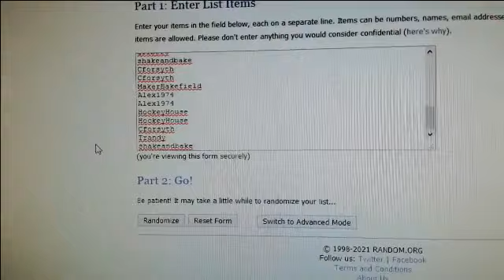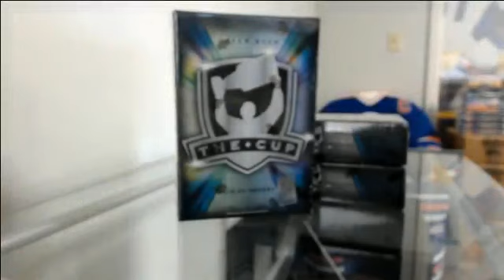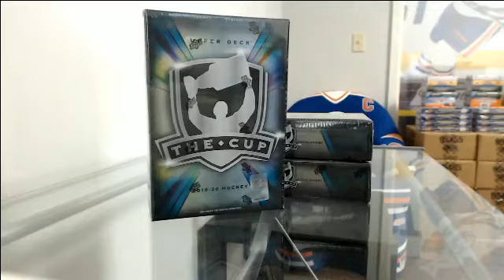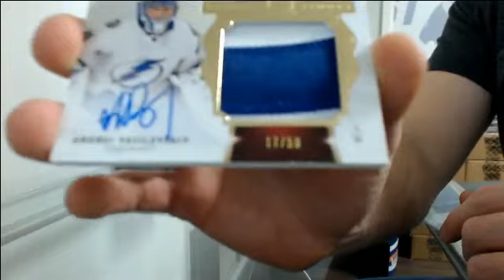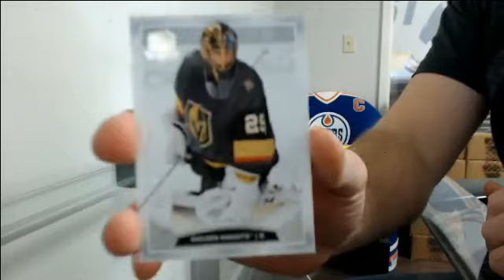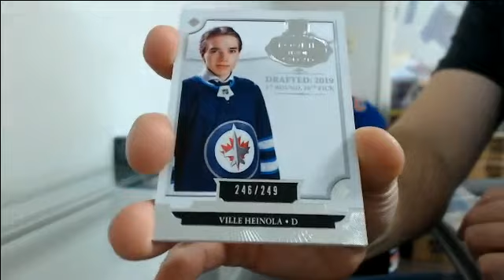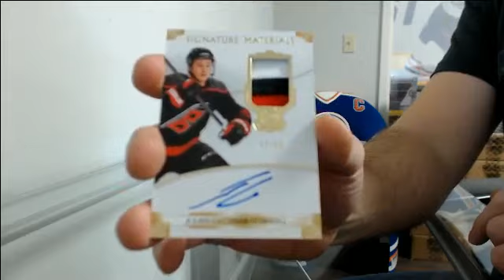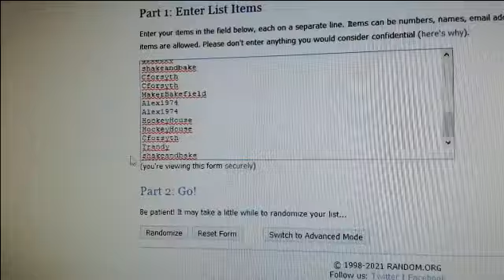19-20 The Cup Random Half Case Break #3